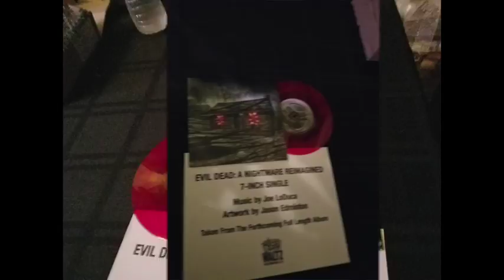Joseph LoDuca Music Score the Evil Dead Live & Trilogy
I had the pleasure to speak with JOSEPH LODUCA the Composer & Guest Artist for the Evil Dead in Concert show at the ACE Hotel Theatre DTLA. You may not recognize his face or voice or even his name but you do know Joseph from the Evil Dead Trilogy (he scored all three), Spartacus: Blood and Sand, Leverage, Hercules: The Legendary Journeys, Xena: Warrior Princess, Saint Ange, Patagonia, collaborations with Duffy, Bryn Terfel and more. Joseph is the twelve Emmy nomationed and two time winning Emmy Award composer who got his start with the Evil Dead. So the film will always have a special place in his heart as well as the lifelong friends he made.

We talked about Evil Dead Fandom, creating a new score for the live show and news about the re-release of the film.